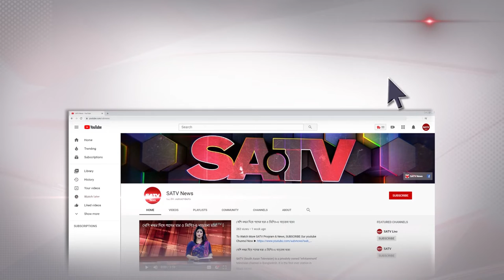অনশন ভাঙলেও আন্দোলন চালিয়ে যাওয়ার ঘোষণা দিয়েছে শাবিপ্রবি শিক্ষার্থীরা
SA TV Location:
Bangladesh